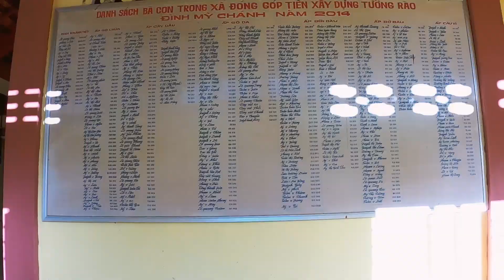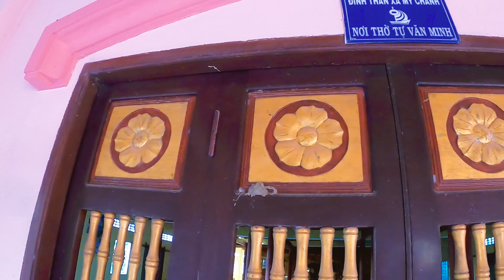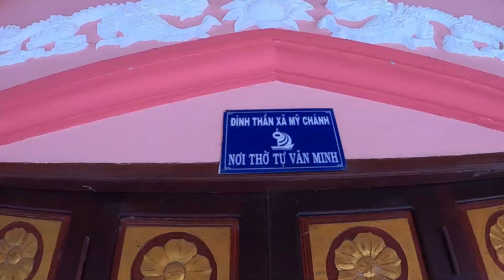KHÁM PHÁ ngôi đình màu hồng RẤT ĐẸP nhìn là muốn chụp ảnh | Độc lạ Bến Tre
Ngôi đình có tên là Đình Thần Mỹ Chánh thuộc xã Mỹ Chánh huyện Ba Tri tỉnh Bến Tre. Ngôi đình đang được tu sửa lại , lấy màu hồng làm chủ đạo nhìn rất đẹp và độc đáo. Trước giờ mình đi rất nhiều nơi, nhưng chưa bao giờ thấy ngôi đình nào màu hồng cả, chỉ có màu vàng và màu cam hoặc màu xanh.
Xin chào tất cả mọi người chào mọi người đến với kênh " Ba Tri ngày mới "
kênh mình làm về đời sống , giúp đỡ người gặp hoàn cảnh khó khăn, review về cảnh đẹp